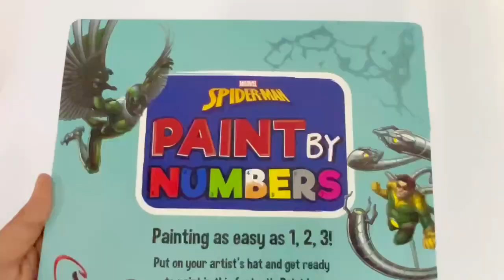9781801081795 Marvel Spiderman Paint By Numbers Activity Book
The "Marvel Spiderman Paint By Numbers" is an exciting and interactive creative experience that allows young artists and Spider-Man fans to immerse themselves in the thrilling world of colors, numbers, and artistic expression. Designed to delight and inspire, this activity book offers an engaging way to bring the iconic Spider-Man to life through the magic of painting.

Product details :

Format:Paperback I 32 Pages
Language: English
Publisher: Autumn Publishing
Country of Publication:GB
Dimensions (cm): 26.5 x 22.0
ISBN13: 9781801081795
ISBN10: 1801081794